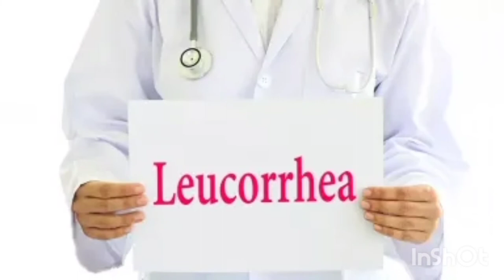Leucorrhoea homoeopathy medicine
Hello dosto main is video main homoeopathy medicine ke baare main batai hu.